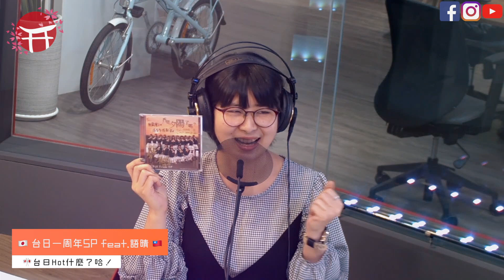✨台日Hot什麼？哈！一周年特別節目✨ ft. AKB48 Team TP 劉語晴：一年前的我們！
Produced by 輕鬆電台 FM 96.9 Chillax Radio！

2020年4月13日節目正式開播，已經滿一！周！年！
感謝所有粉絲暖心投稿！
今天還有我們的首播大來賓：語晴💙和我們一起慶祝一周年
Follow 語晴的IG @yu7.714_akb48teamtp

今後也請大家多指教！

🌞 Chill and Relax 🌞
🔔聽「台日Hot什麼？哈！」節目、「傑尼斯／AKB阿魯阿魯」投稿來這裡
🔔每周一到三晚上7點到8點，FM96.9 給你一小時滿滿日文歌！